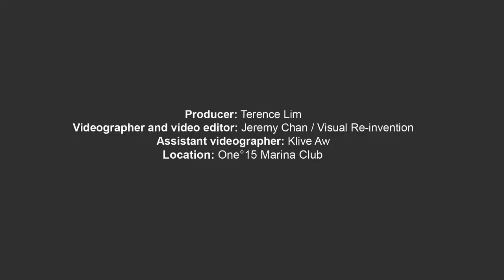SUTL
SUTL chairman Arthur Tay shares bon mots about the company.